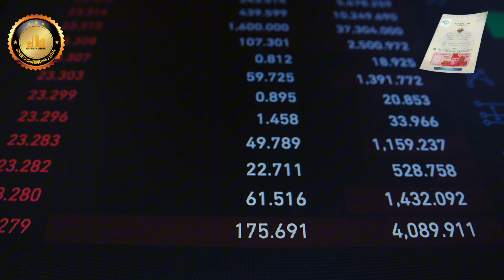Al-Kabir Adjustment Forms to be sell or hold | Prices Increased 🤔 | Tips For Clients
Adjustment Forms Group Link

Al Kabir Adjustment Forms Latest Updates

How To Verify Al Kabir Adjustment Forms

Al Kabir Adjustment Forms Merging Kitni ki Aaei gae

How to Verify Al Kabir Adjustment Forms Through Website

Al-Kabir Developers is a real estate development company based in Pakistan. They are known for their residential and commercial projects in various cities, including Lahore. Like many other real estate developers, Al-Kabir Developers focus on creating housing societies, apartment complexes, and commercial projects to cater to the growing urban population's needs.

there are several real estate developers and housing societies in Lahore that offer residential plots on installment plans. These plans are designed to make it easier for individuals to purchase property by spreading out the payments over time. Keep in mind that the availability of specific projects and their details may have changed since then. Here are a few housing societies and developers in Lahore that were known for offering installment-based residential plots:

Bahria Town Lahore: Bahria Town is one of the largest and most well-known real estate developers in Pakistan. They offer various residential and commercial projects, including plots on installment plans.

DHA Lahore (Defence Housing Authority): DHA Lahore is a prestigious residential area that often offers plots for sale on installment plans. It's known for its well-planned communities and modern amenities.

LDA City Lahore: LDA City is a project by Lahore Development Authority that aims to provide affordable housing options to residents. They may offer installment plans for residential plots.

Park View City Lahore: Park View City is another residential project that offers installment plans for plots. It's developed by Vision Group and is located near Raiwind Road.

Al-Kabir Town Lahore: Al-Kabir Town is a developer that has offered residential plots on installment plans in the past. They have various phases and projects.

Blue World City Lahore: This is another housing project that offers installment plans for plots. It's a collaboration between Blue Group of Companies and Chinese investors.

* Taimour Tariq*
( CO-FOUNDER )
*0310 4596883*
*Overseer Construction & Estate ®️*

Al Kabir Orchard File's Price Update

Al Kabir Orchard is a residential housing project located in Lahore, Pakistan. It is a gated community that offers a range of residential plots and houses for people looking to invest or live in the area. The project is developed by Al-Kabir Town, which is a well-known real estate developer in Pakistan.

Al Kabir Orchard aims to provide modern living facilities and a secure environment to its residents. The project offers various plot sizes, including 3 Marla, 5 Marla, and 10 Marla, as well as constructed houses. The housing society features well-planned roads, parks, schools, mosques, commercial areas, and other amenities to cater to the needs of its residents.

One of the key attractions of Al Kabir Orchard is its affordability compared to other housing projects in Lahore. It offers flexible payment plans to accommodate different budget ranges, making it an attractive option for individuals and families seeking affordable housing options.

Tayyab Taimoor
( Founder )

Taimour Tariq
( Co-Founder )
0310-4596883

*Overseer Construction & Estate ®️*

Al Kabir Orchard | Al Kabir Town Phase 1 | Al Kabir Town Phase 2 | Maryam Town | Kingstown Phase 1 | Kingstown Phase 2 | Executive Block Kingstown | Golf Enclave | Sector A | Sector B | Umer Block | Overseas Prime | The Oasis | Kala Shah kaku  Main GT Road | Raiwind Road Lahore | Chaudhary Aurangzeb